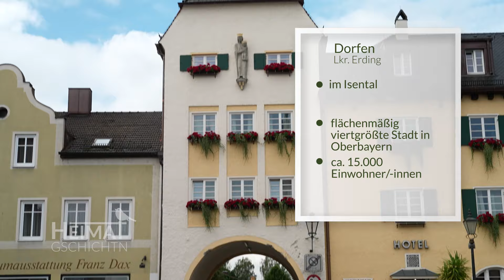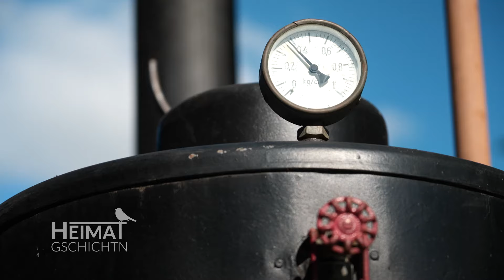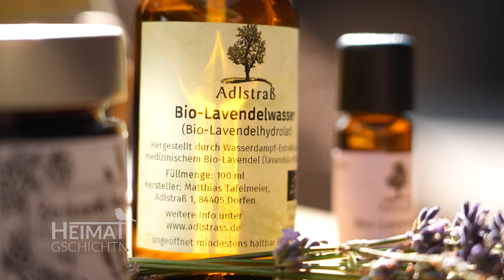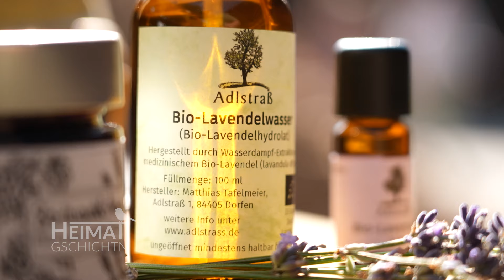Heimatgschichtn - Auf dem Lavendelfeld in Adlstraß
Die Heimatgschichtn sind heute zu Besuch an einem absoluten Foto-Hotspot: Dem Lavendelfeld in Adlstraß. Inzwischen ist es abgeernet, wir haben es noch zur vollen Blüte kurz vor der Ernte besucht und mit Matthias Tafelmeier über seine Vision bezüglich Naturschutz und Artenvielfalt gesprochen.